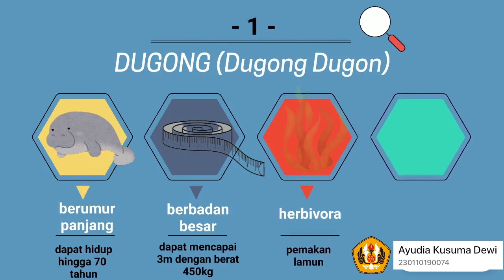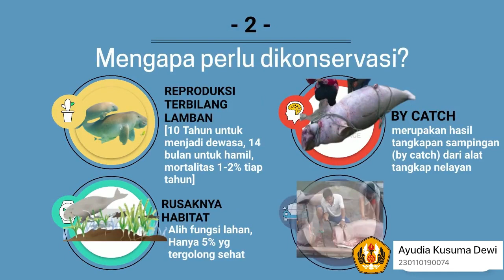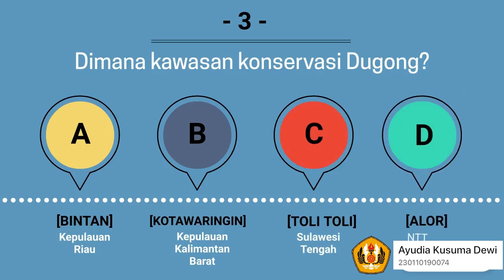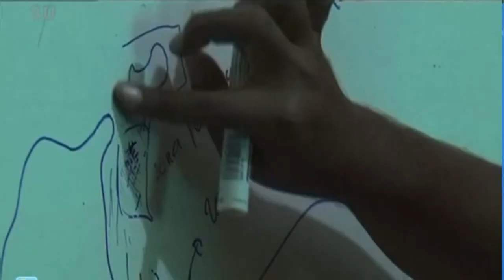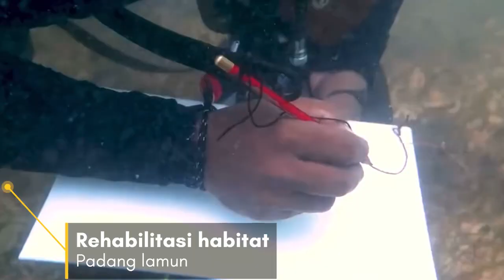Ayo Selamatkan Dugong | Konservasi Dugong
Nama : Ayudia Kusuma Dewi
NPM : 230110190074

Sumber Video:
National Geographic
Boki Drive
Konservasi Toli Toli
Nat Geo Wild
The Endangered Wildlife Trust
Blue World Tv